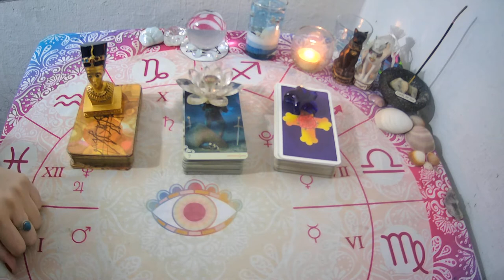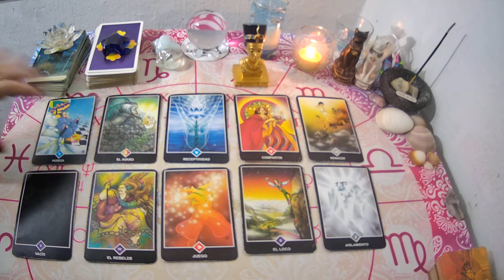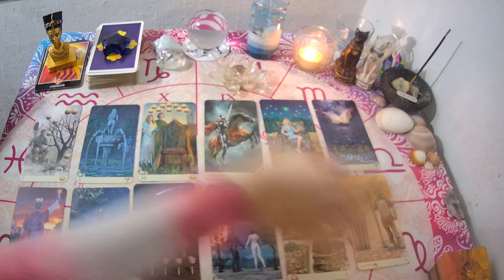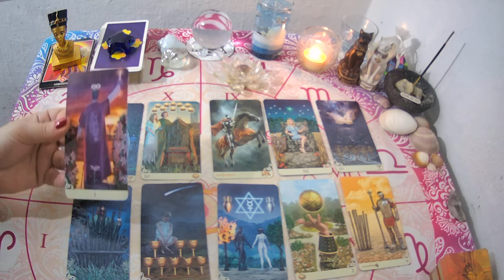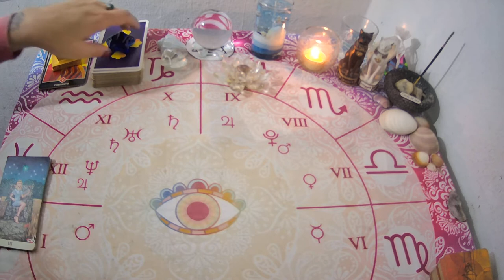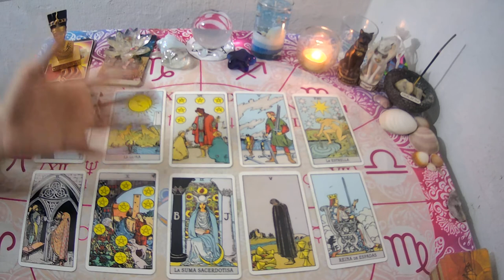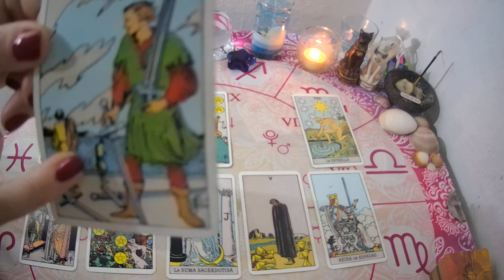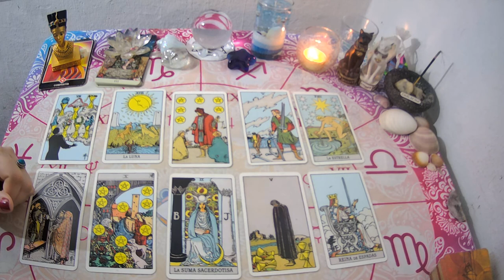💥TIENE SENTIMIENTOS por ti?TAROT INTERACTIVO🔮